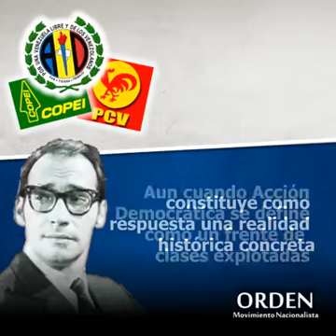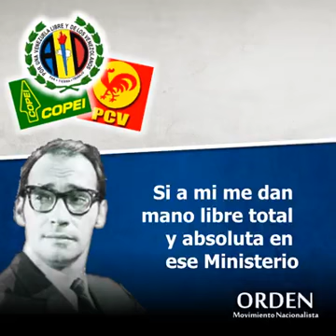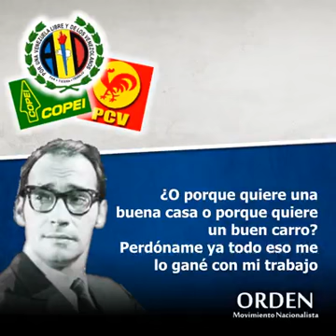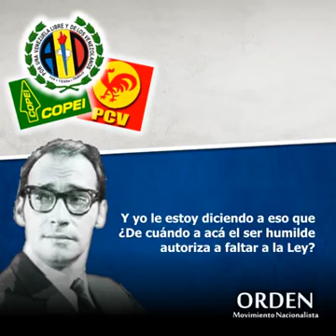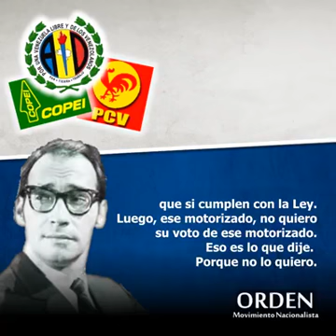La Venezuela de Renny Otolinna.